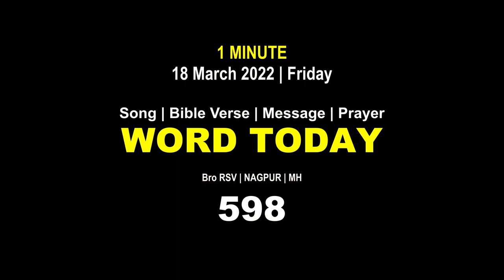Word Today-598 | Bro RSV | One-Minute Video Message (Malayalam) | 18 March 2022